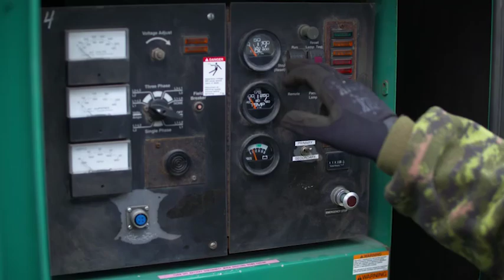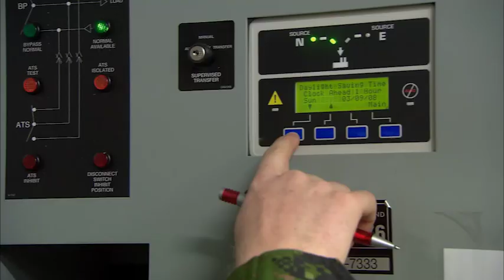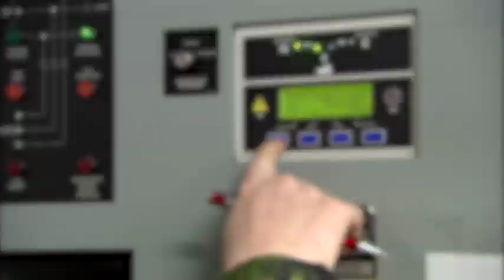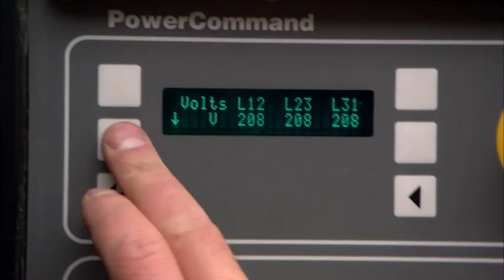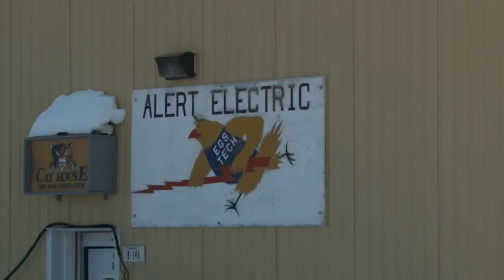Canadian Armed Forces - Electrical Generation Systems Technician - English (2021)